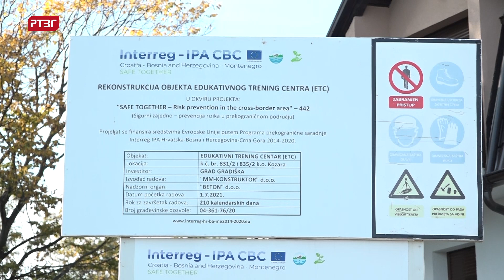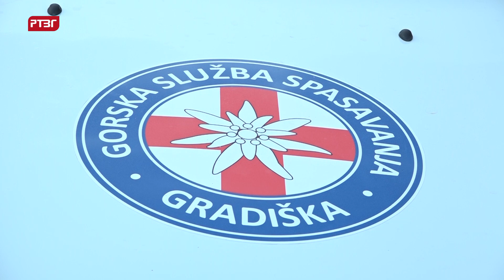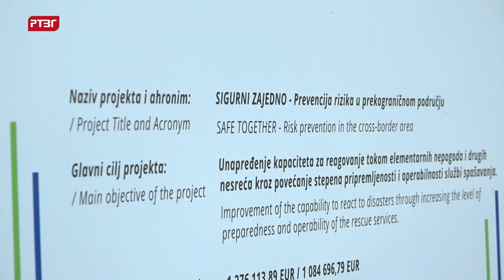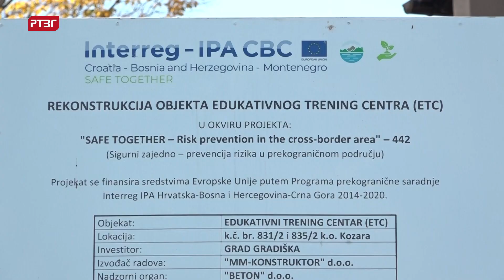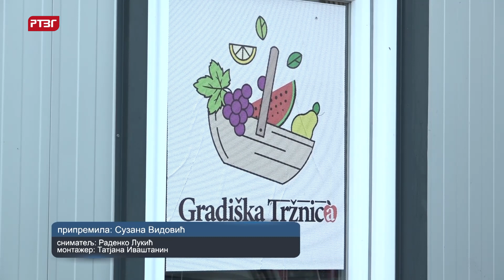Gradiška hronika, 20.10.2022.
U Edukativnom trening centru u zaseoku Subotići na Kozari održane radionice za članove gorskih službi spasavanja iz Gradiške, Daruvara i Crne Gore.
Na zelenoj pijaci tezge pune kupusa za kiseljenje, cijene na nivou prošlogodišnjih.
Monodrama „Naši dani“ odigrana pred gradiškom publikom.